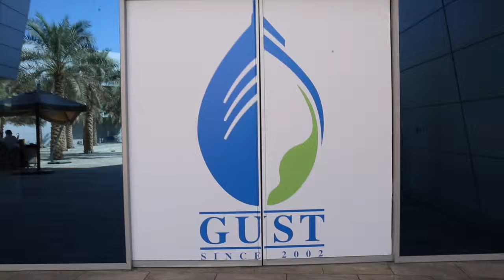Aspro Pro - Gust